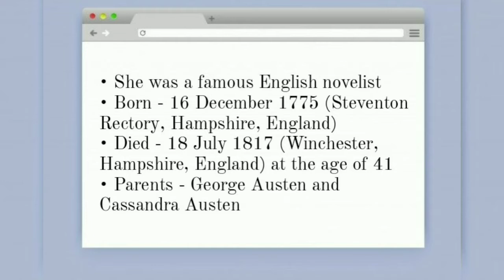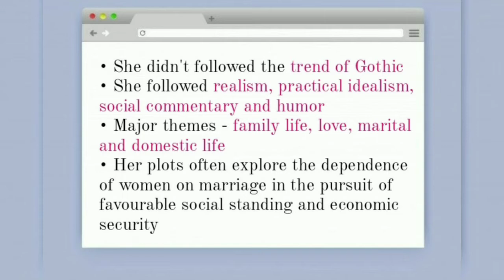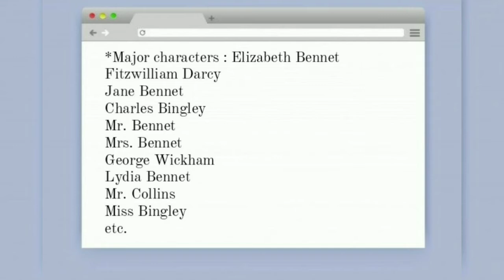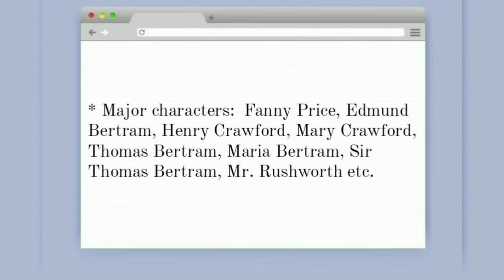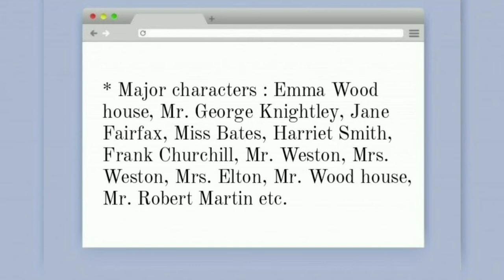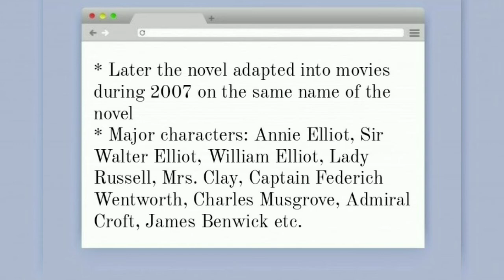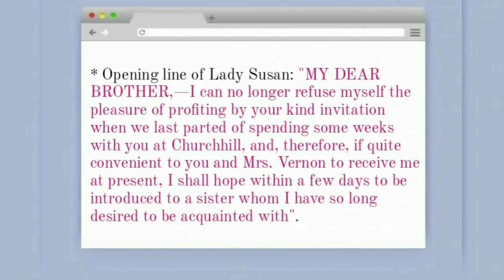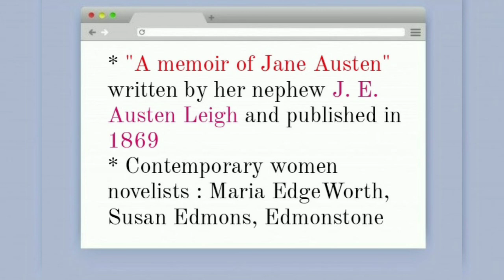Jane Austen | Important Points You Need To Know About Her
Hey, listen to every important things you need to know about Jane Austen: her life and literary career and have a sip of your coffee.

Voice: Books 'N' Coffee
Notes: Books 'N' Coffee
Read and researched by: Books 'N' Coffee
Prepared and organized by: Books 'N' Coffee